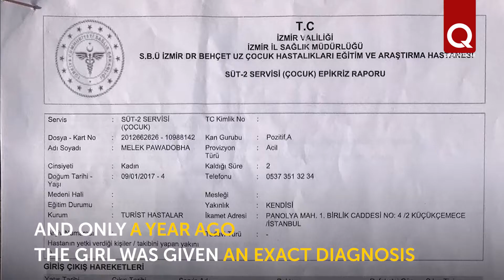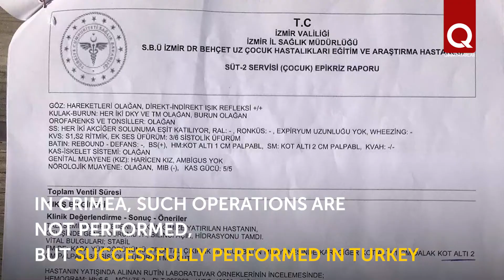5 year old Melek Gadzhiyeva needs our help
Melek Gdzhiyeba from Aqmescit (Simferopol) will soon turn 5 years old. At first glance, she is an ordinary cheerful child, but this, unfortunately, is not so. The girl has a rare genetic blood disorder called beta thalassemia. The disease gradually destroys the child's body. Melek's life will be saved by a bone marrow transplant, which costs from $ 25,000 to $ 90,000. The Gadzhiyev family is trying to raise the necessary amount and is seeking help from everyone who will help give their child a chance for life.